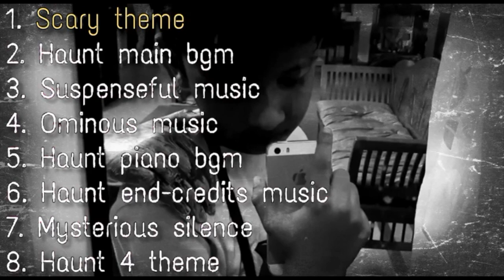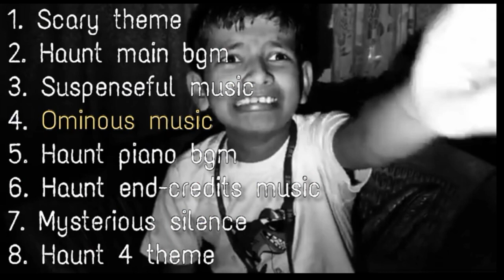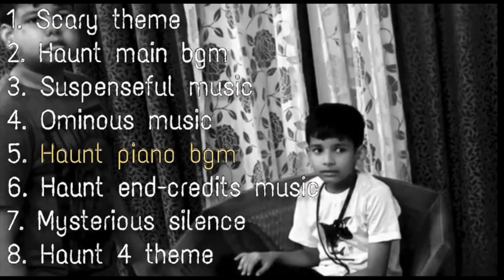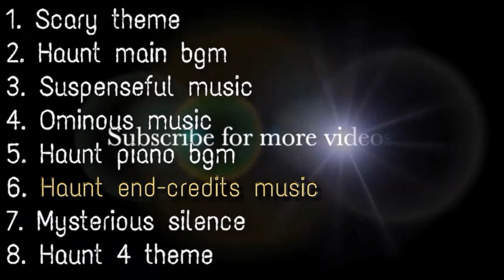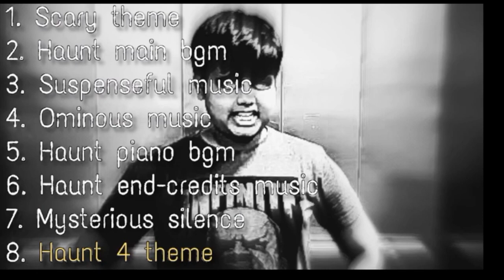HAUNT | Original Background Score | T&P Productions